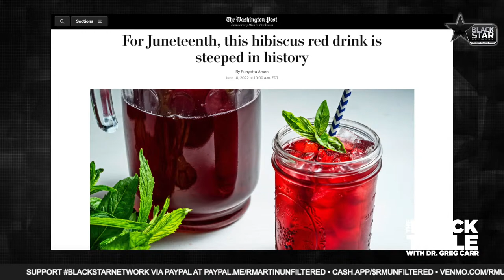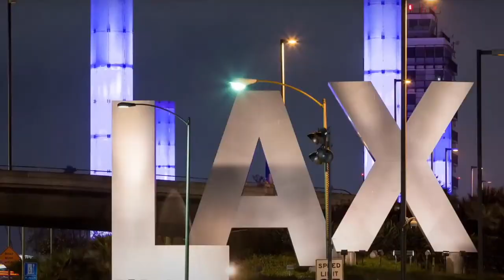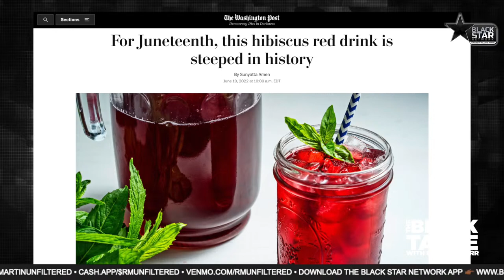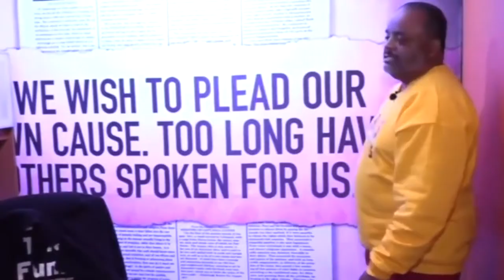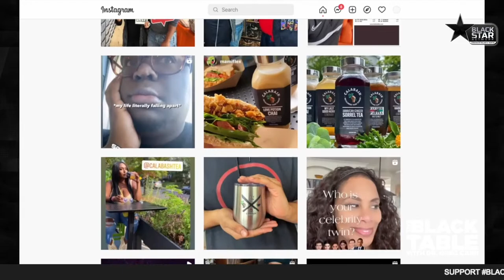Decolonizing our tongues & celebrating Juneteenth through our food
Best of TheBlackTable w/ Dr. Greg Carr: Decolonizing our tongues & celebrating Juneteenth through our food